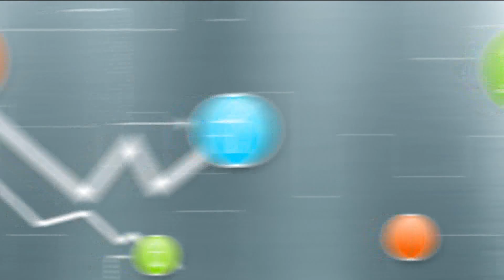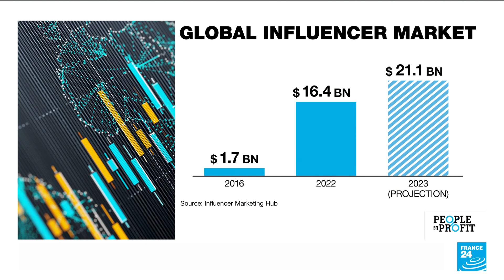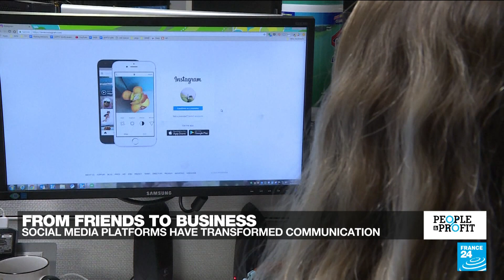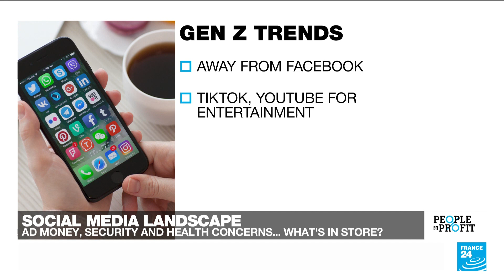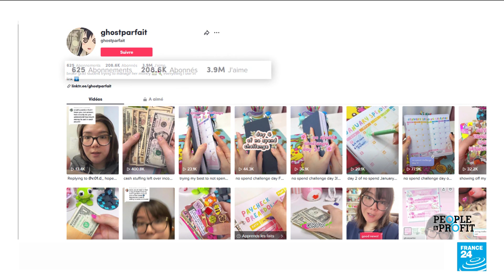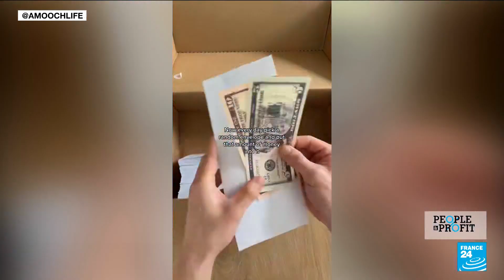Influencing influencers: How to regulate a booming industry of tastemakers • FRANCE 24 English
They may rule the online universe, but how are influencers being regulated in the real world? And what's next for their business models? Kate Moody talks to Quentin Bordage, Founder and CEO of Kolsquare, an influencer marketing platform in France.